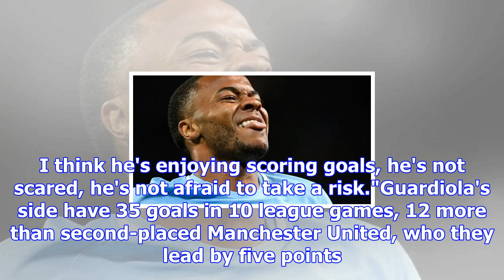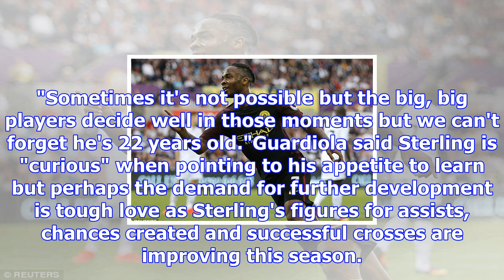Raheem sterling: pep guardiola praises him but has man city forward improved?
Sterling has seven goals in 506 minutes played in the leaguePep Guardiola has praised Raheem Sterlin...